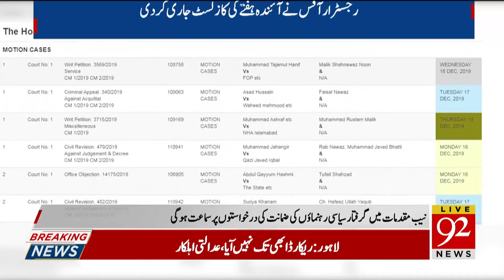IHC to hear important cases next week | 14 December 2019 | 92NewsHDUK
IHC to hear important cases next week | 13 December 2019 | 92NewsHDUK